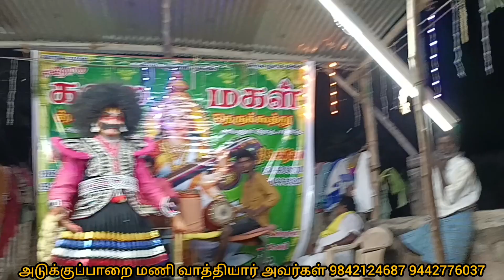நாரதர் சபை தர்பார்...